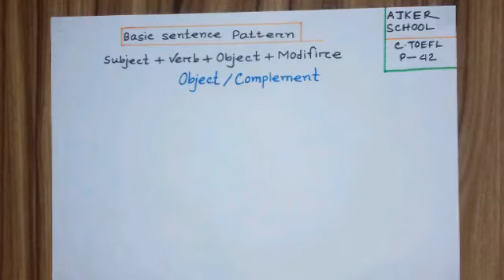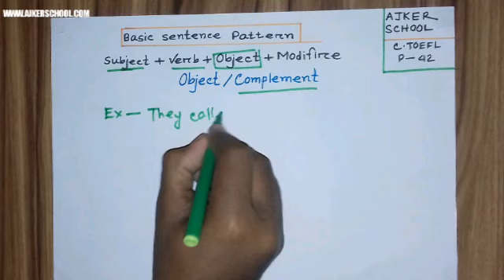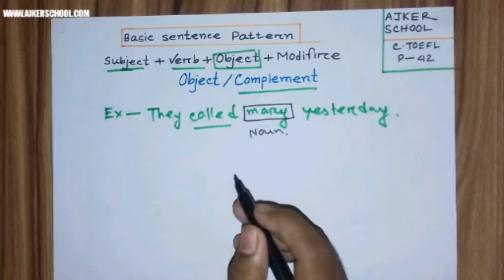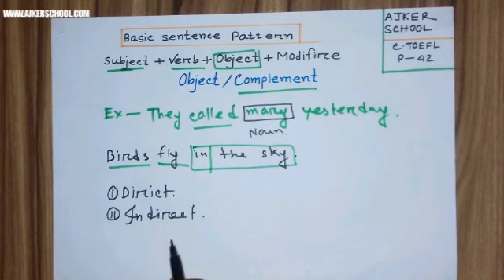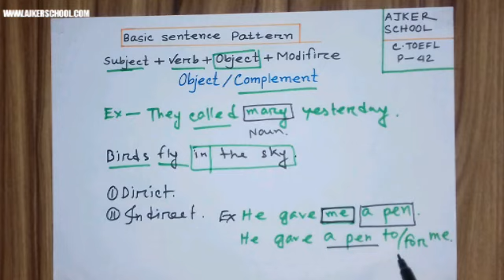Cliffs toefl Bangla | OBJECT | CLIFFS TOEFL COURSE | Darsoodemy Madrasah | EP#4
ইংরেজী আমাদের শরীরে কাটাঁর মতো লাগে তাই না। এজন্য আমরা ইংরেজি বাদ দিয়ে অন্য বই পড়ি।আর টোফেলতো আরো কঠিন কিছু সব কিছু ইংরেজিতে লেখা 😖😖
এবার ভয়কে করো জয় আজকের স্কুল টিম ক্লিফ টোফেলের সম্পুর্ণ ভিডিও আপলোড করেছে। টোফেলের ভয় জয় করতে ভিডিওগুলি এখনি দেখে নাও।।
⬛তবে অবশ্যই ভিডিওটি শেয়ার করো যাতে তোমার বন্ধুও শিখতে পারে তোমার সাথে⬛
VERB | BASIC SENTENCE PATTREN | CLIFFS TOEFL FULL COURSE BANGLA | EP#

Darsoodemy Madrasah  সাথে শেখা কখনও থামিও না নিজের দক্ষতা বাড়ানোর জন্য পাবে অসাধারণ প্রশিক্ষক যারা তোমাকে নির্দেশনা দিবে। যোগ পাবে যাতে তারা শেখার, অনুশীলনের এবং উন্নতি করতে পারে।
 দারসুডেমি মাদ্রাসা চ্যানেলে মাদ্রাসার শিক্ষার্থীদের জন্য ভিডিও টিউটোরিয়াল তৈরি করে যাচ্ছি

আর পলিটেকনিক শিক্ষার্থীদের জন্য আছে ভিডিও টিউটোরিয়াল